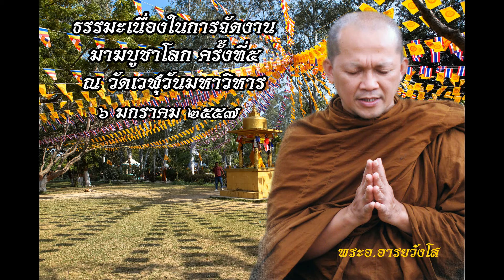ธรรมะเนื่องในการจัดงานวันมาฆบูชาโลกครั้งที่๕ ณ วัดเวฬุวันมหาวิหาร ประเทศอินเดีย (๒๕๕๗)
ธรรมะเนื่องในการจัดงานวันมาฆบูชาโลกครั้งที่๕ ณ วัดเวฬุวันมหาวิหาร ประเทศอินเดีย โดยหลวงพ่อพระอาจารย์ อารยวังโส เจ้าอาวาสวัดป่าพุทธพจน์หริภุญไชย แสดงธรรมในวันที่ ๖ มกราคม ๒๕๕๗